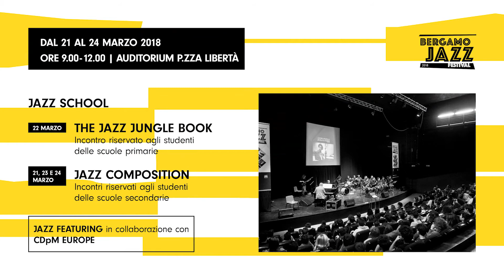Bergamo Jazz Festival 2018 - Fondazione Teatro Donizetti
BERGAMO JAZZ FESTIVAL 2018

Dal 18 al 25 marzo 2018 va in scena la 40esima edizione di Bergamo Jazz: grandi ospiti e concerti per un festival tutto da scoprire!